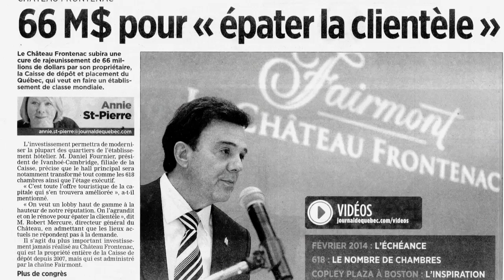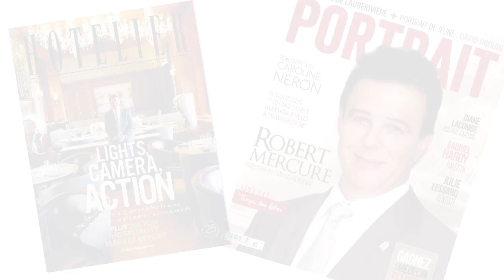The Pinnacle Awards - Robert Mercure